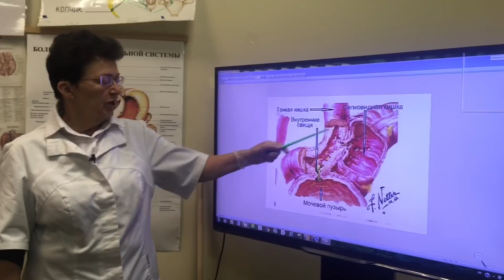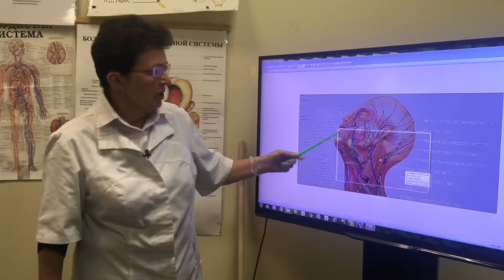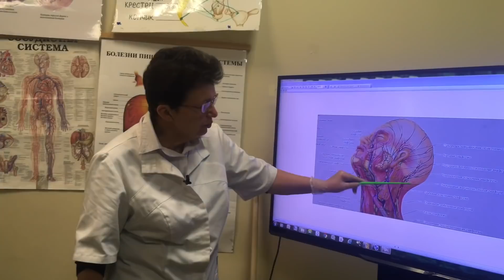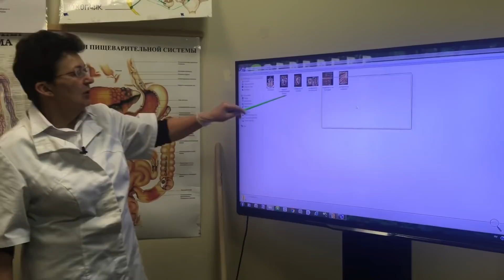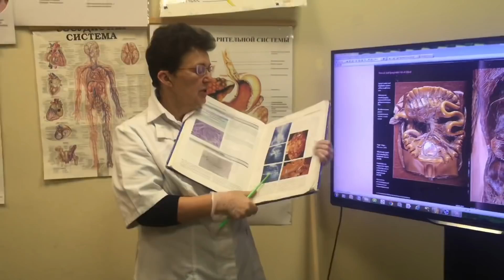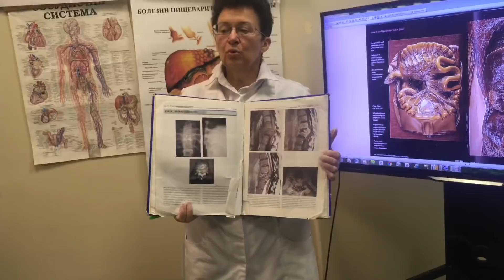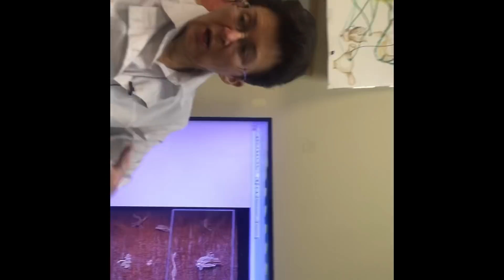Кандида микоз слизистых оболочек